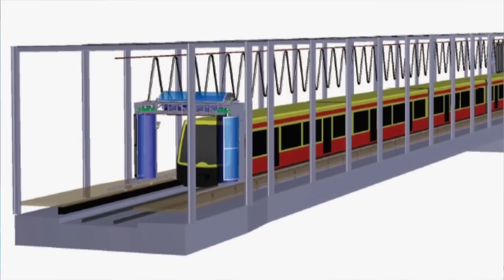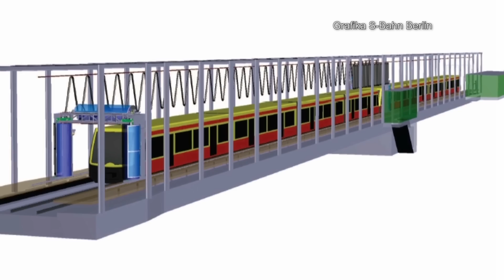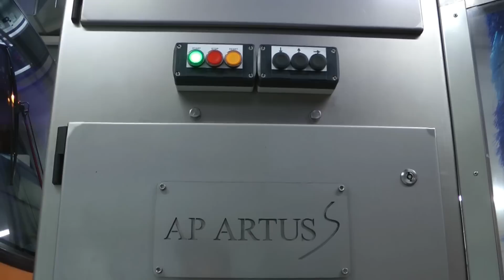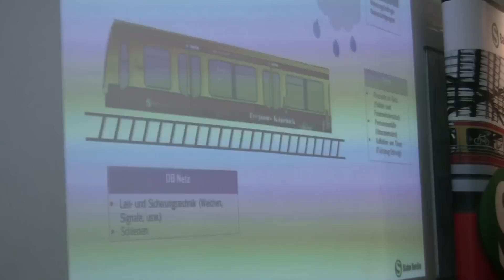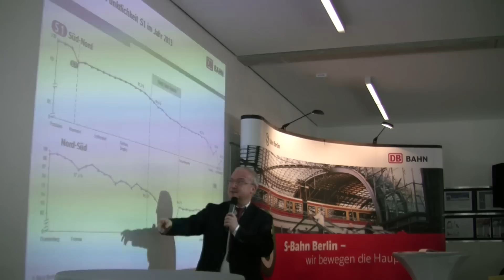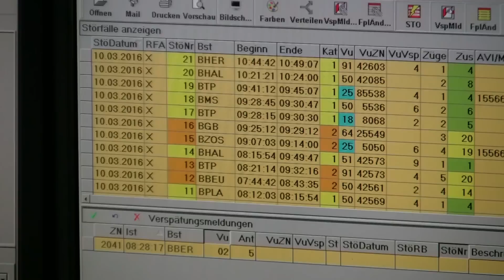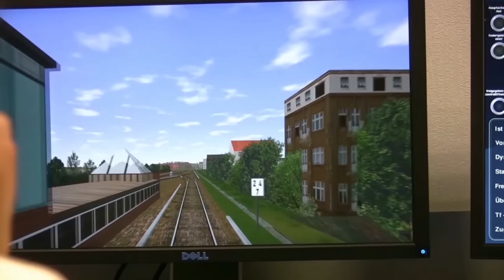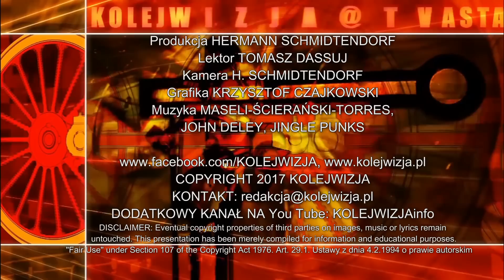2.1.2017: BERLIN - MYJNIA Z POLSKI. OPÓŻNIENIA. SYMULATOR.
Reportaż o kolei miejskiej S-Bahn w Berlinie: Nowa myjnia pociągów pochodzi z Polski. Skąd pochodzą opóżnienia, i jak je zwalczać? Wizyta w centrum zarządzania ruchem. Jazda w symulatorze. A report on Berlin's city rail S-Bahn: The new washing fasility for trains comes from Poland. What to do against delays of trains.
Eine Reportage über die Berliner S-Bahn: Die neue Waschanlage kommt aus Polen. Was tun gegen Zugverspätungen? Besuch in der Zugleitstelle. Fahrt mit dem Simulator.